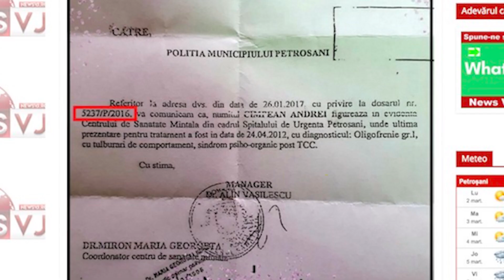NEIMPLICAREA AUTORITĂȚILOR PERMITE UNEI PERSOANE CU TULBURĂRI GRAVE DE COMPORTAMENT SĂ FACĂ LEGEA!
NEIMPLICAREA AUTORITĂȚILOR PERMITE UNEI PERSOANE CU TULBURĂRI GRAVE DE COMPORTAMENT  SĂ FACĂ LEGEA ÎN PETROȘANI!